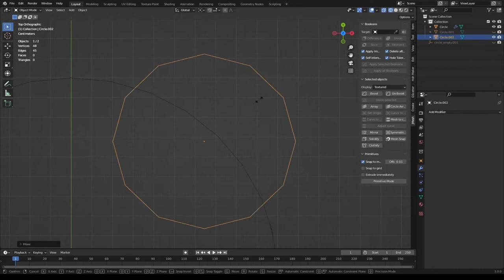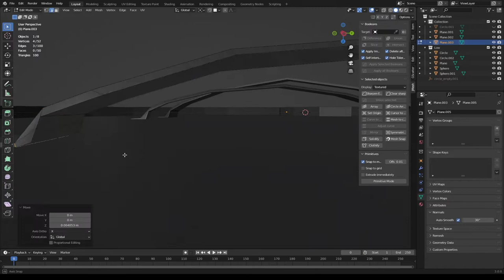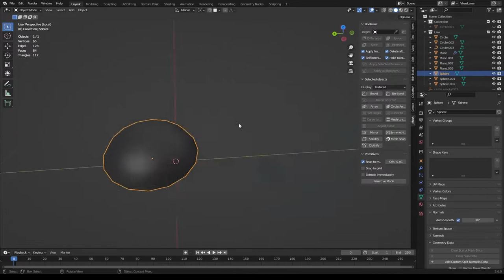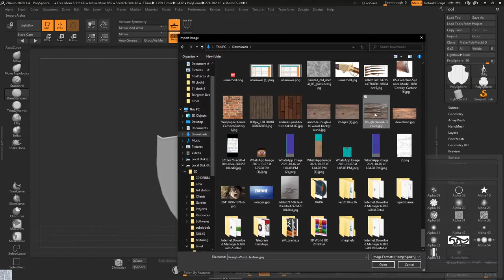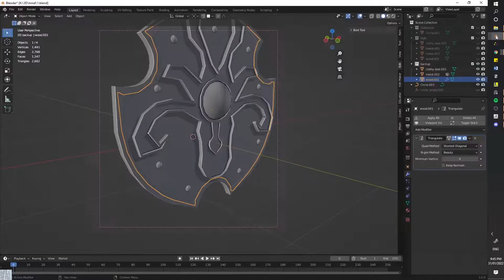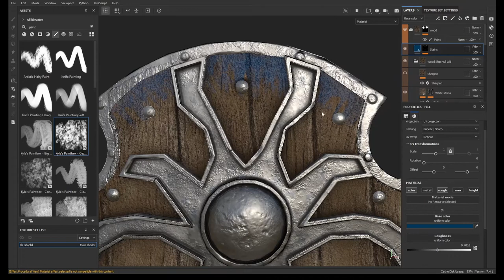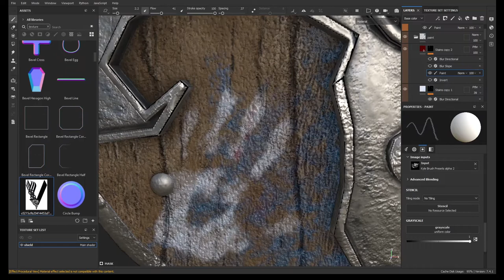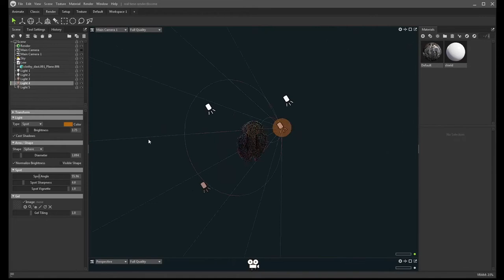Game Asset In Blender (include Free Files)-Full Process Time lapse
This video will show you my workflow for creating a game-ready asset.